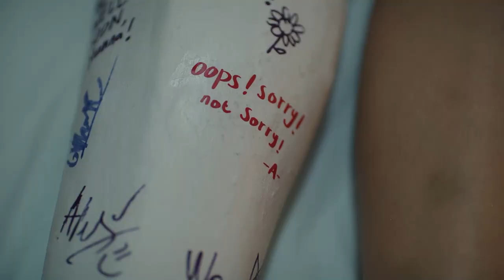Pretty Little Liars 2 | Giulio Parengkuan Berduaan Di Kamar Sama Perempuan? 🤭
Setelah penantian panjang, akhirnya Viu Original Pretty Little Liars 2 tayang juga!  🥳 Sebelum nonton kelanjutan cerita Hanna CS membongkar sosok misterius ‘A’, yuk kepoin dulu keseruan di balik layar pembuatan Pretty Little Liars season 2 berikut 🤩

Nonton Viu Original Pretty Little Liars Season 2 eksklusif hanya di Viu!